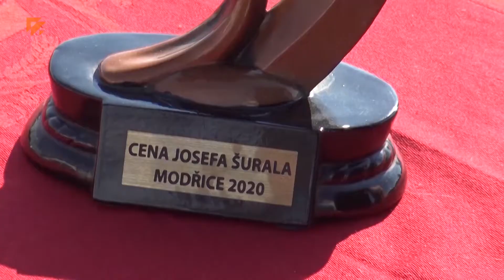Sportovní magazín 25.8.2020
- Na Riviéře se uskutečnil beachvolejbalový pohár
- Pohár starosty Modřic zůstal na Moravě